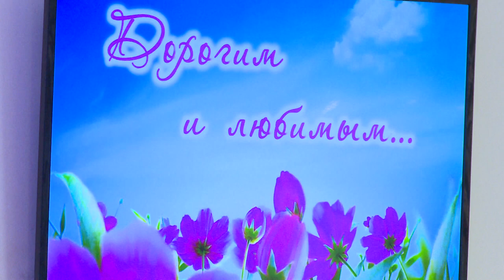Концерт к Международному женскому дню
Поздравления с Международным женским днем принимали жительницы Щёлково. В театрально-концертном центре «Щелковский театр» для них звучали песни и пожелания. Конечно не обошлось без подарков и наград.